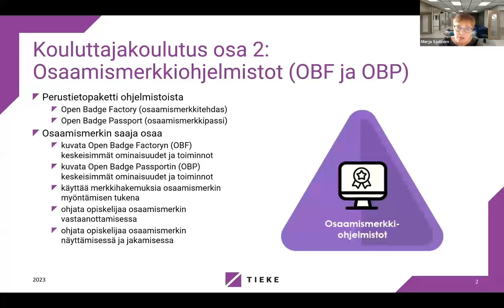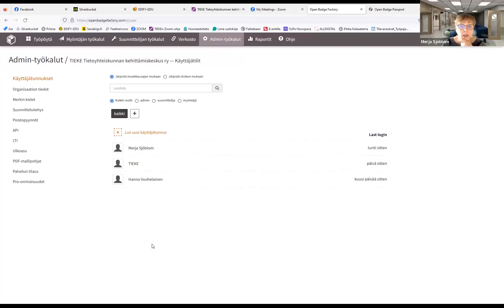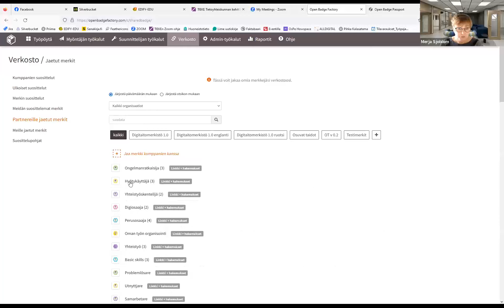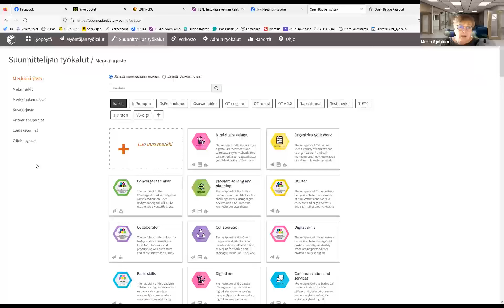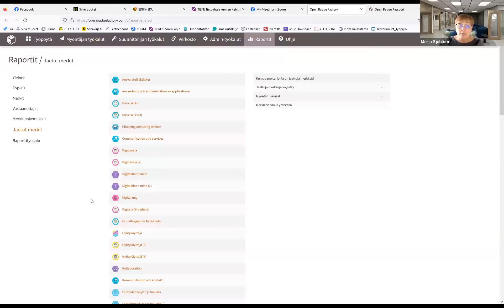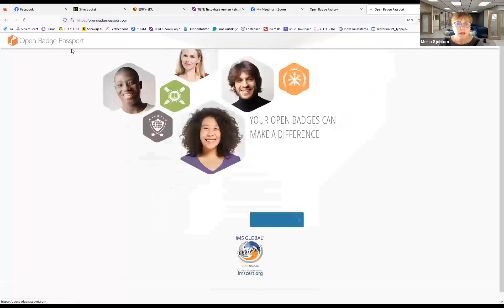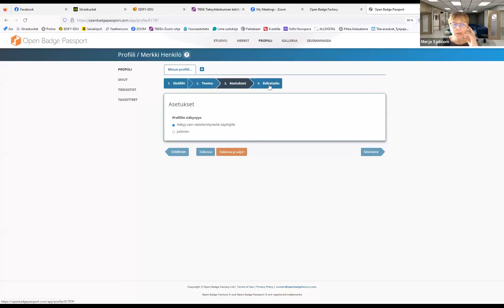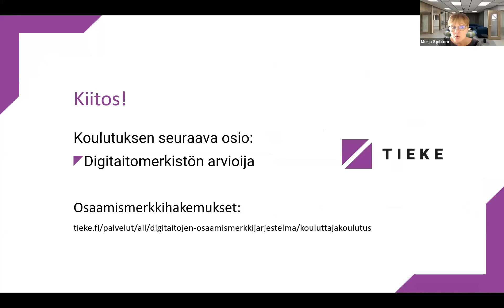Kouluttajakoulutus osa 2 Osaamismerkkiohjelmistot